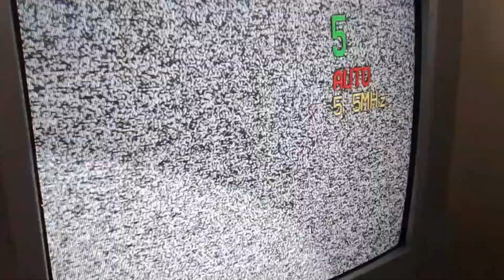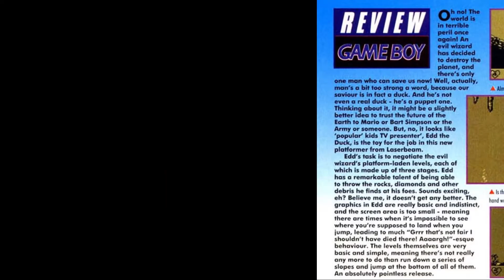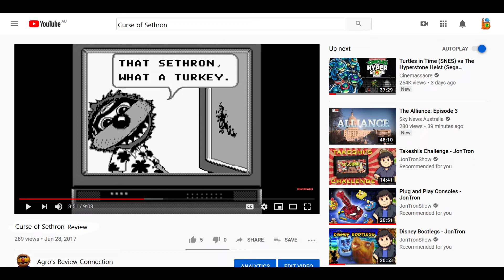Agro Soar Retrospective Remastered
I wasn't happy with my Agro Soar video, so I've remade it in a definitive way.
Agro was a classic character that Aussie kids grew up with, and is in need of a comeback if I'm being honest...!

Many thanks to SCHLAUCHI@ World-of-Longplays for helping out with the bonus section check em out

And many thanks to the cast of Agro's Cartoon Connection and of course channel 7 for providing us with some great memories :) cheers